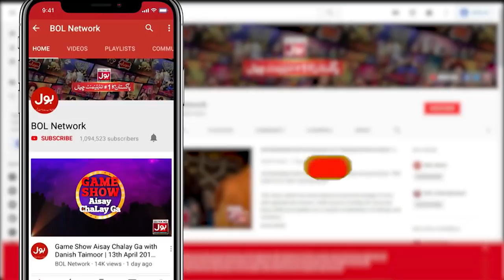Squats Challenge | Champions League | Game Show Aisay Chalay Ga vs Khush Raho Pakistan